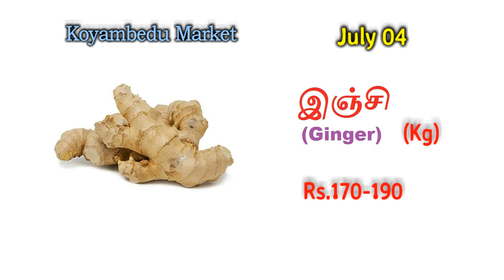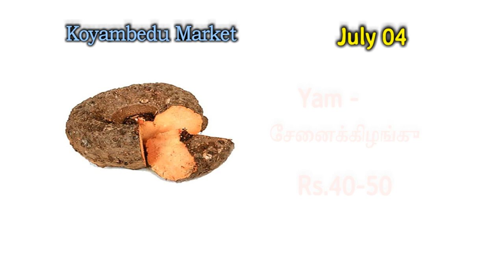4 July - கோயம்பேடு மார்க்கெட் காய்கறி விலை நிலவரம்